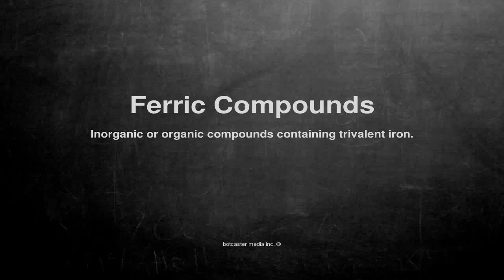Medical vocabulary: What does Ferric Compounds mean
What does Ferric Compounds mean in English?